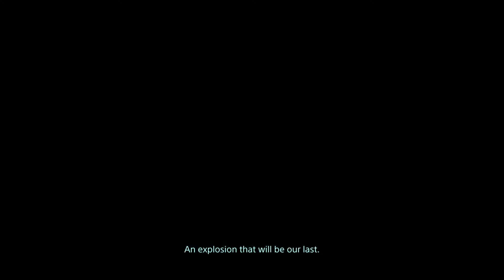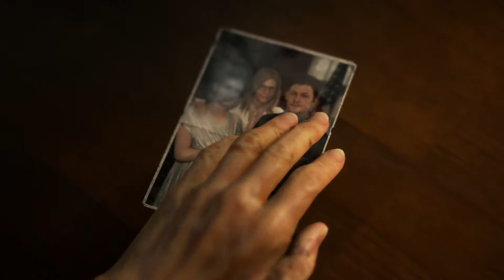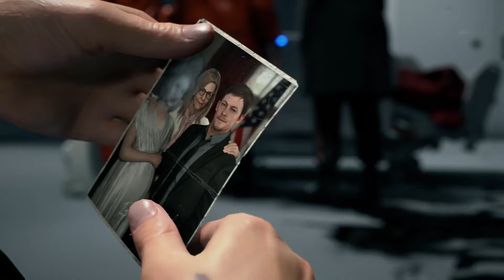ASMR Whisper | Death Stranding: (A Hideo Kojima Game) | Gameplay 2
Hello guys enjoy the gameplay and ASMR  :)